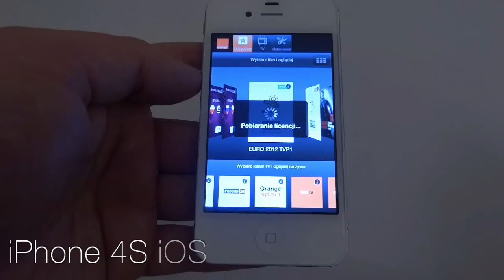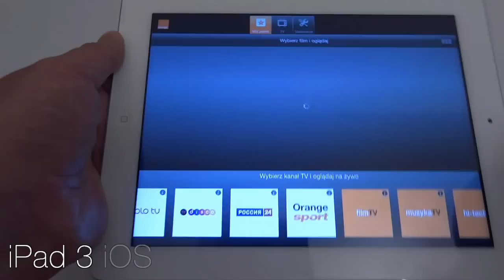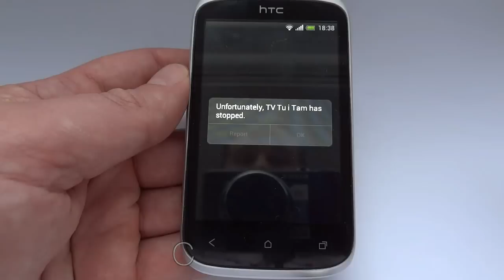Orange Poland Here And There online TV - TEST